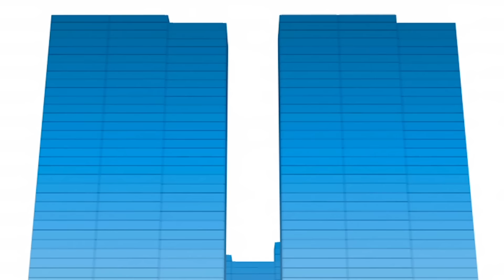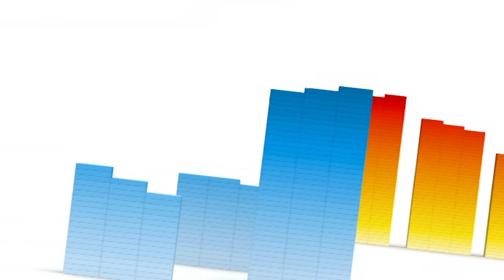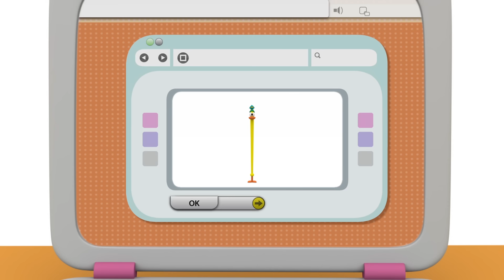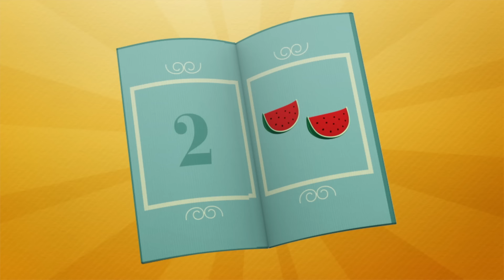🏙 POCOYO in ENGLISH - Building blocks games [93 min] | Full Episodes | VIDEOS and CARTOONS for KIDS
✔️ Do you like to build blocks? Pocoyo and his friends dream about being architects and they spend hours building towers! Enjoy this fun episode compilation!

Watch your favorite episode by clicking a title below:
00:00:00 Musical Blocks
00:06:02 Don't touch!
00:12:03 Swept Away
00:18:03 The Amazing Tower
00:24:35 A Little Something Between Friends
00:30:37 Playtime
00:36:45 Pocoyo's New Toys
00:43:04 Big and Small
00:49:27 House of colors
00:55:16 Magic words
01:01:04 Insert coin
01:07:02 Playing Dress Up
01:13:18 Magic Box
01:19:37 Elly's Playhouse
01:25:56 Elly's New Doll

🎶 Musical Blocks
Pocoyo and Pato are having great fun playing with some magical blocks which form towers when music is played.

🗼 Don't touch!
Pocoyo is left in charge of guarding the beautiful castle Elly has built from blocks.

🎸 Swept Away
Pocoyo shows us that tidying can be fun too: a broom can be a horse, a guitar, or even a hockey stick!

🗼 The Amazing Tower
Pato is building a tower with colored blocks.

😡 A Little Something Between Friends
Pocoyo and Pato fall out, really fall out.

🎮 Playtime
Pocoyo shows up with a box full of toys: building blocks, a puzzle and a ball.

🎢 Pocoyo's New Toys
Pato, Elly and Caterpillar are playing with their new toys: a hula hoop, a kite and a jump rope.

👗 Playing Dress Up
Pocoyo, Elly and Pato are playing dress up.

🥡 Magic Box
Pocoyo has two magic boxes.

🏠 Elly's Playhouse
Elly has a playhouse to play in.

🎎 Elly's New Doll
Elly’s new doll has two arms, two legs and one head.